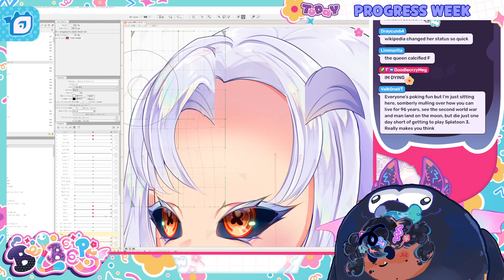An Accident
from the deleted stream on september 8th, 2022